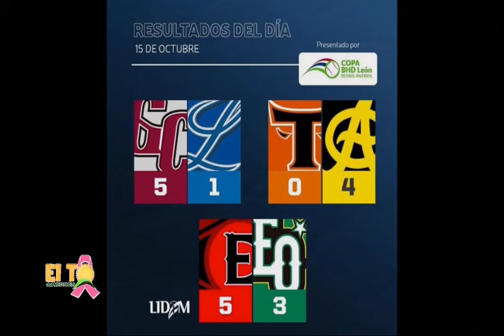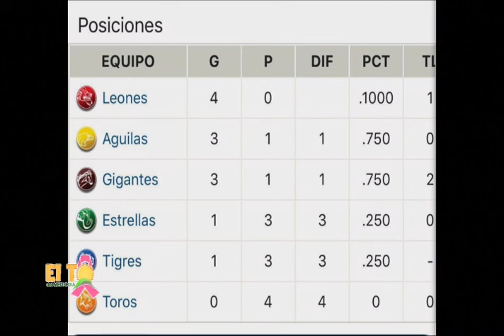Roberto Neris dice se esperan más de tres mil personas en el tercer juego de la final de la LNB